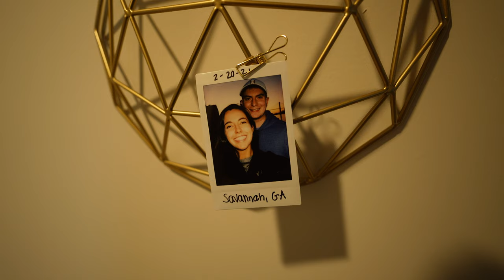Try Something New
Hello everyone! Today, I try something new.